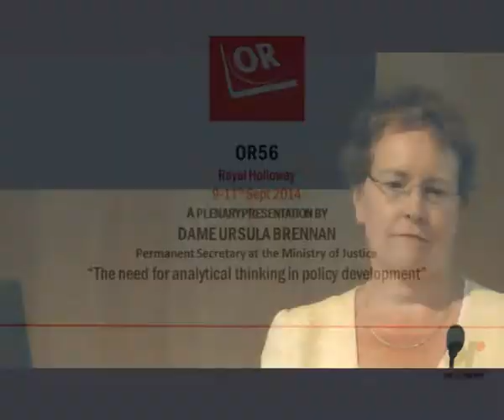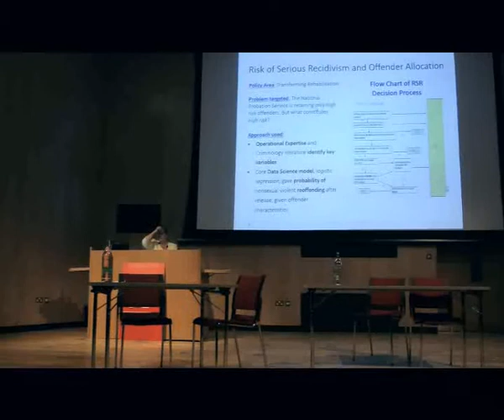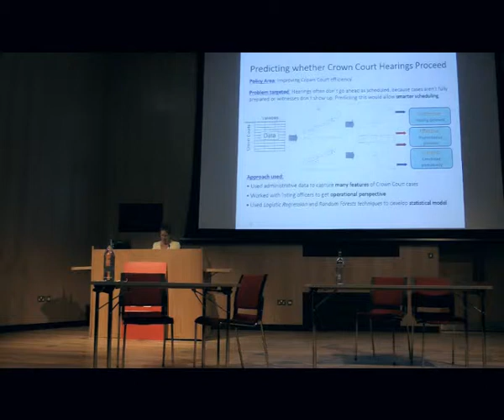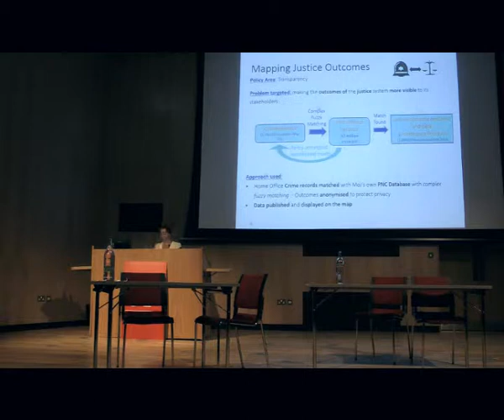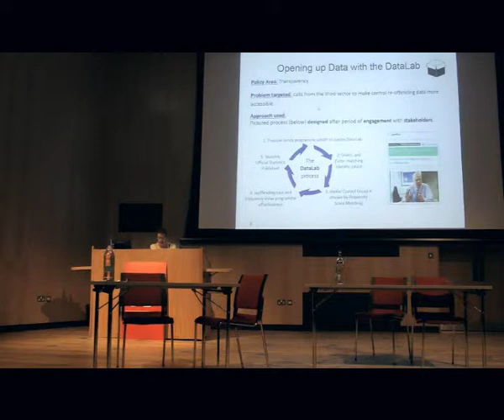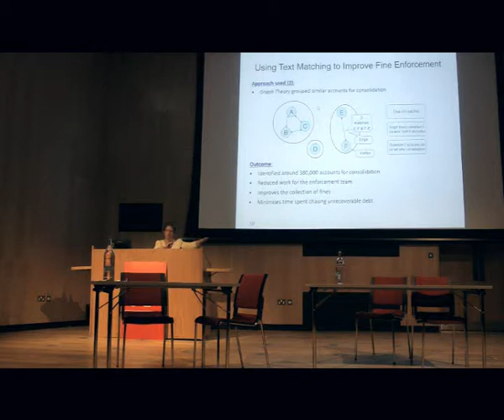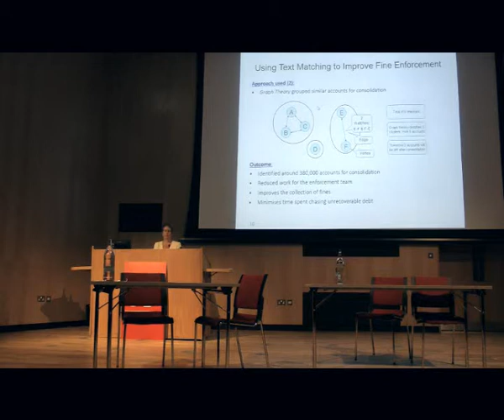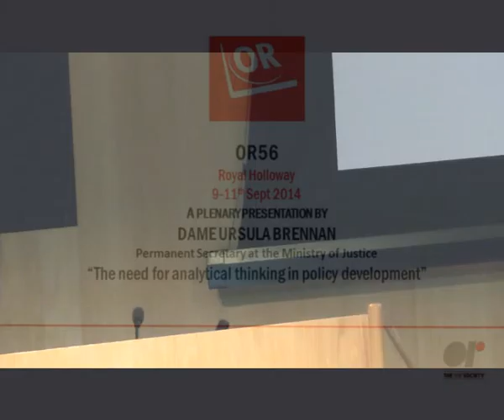“The need for analytical thinking in policy development ”DAME URSULA BRENNAN OR56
OR56, Royal Holloway, 9-11th Sept 2014, A PLENARY PRESENTATION BY DAME URSULA BRENNAN, Permanent Secretary at the Ministry of Justice, “The need for analytical thinking in policy development”